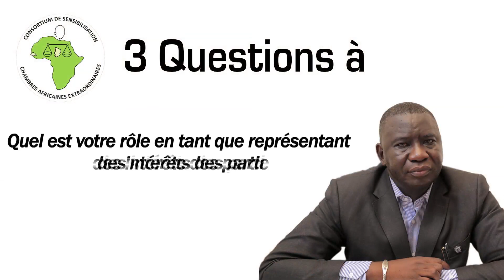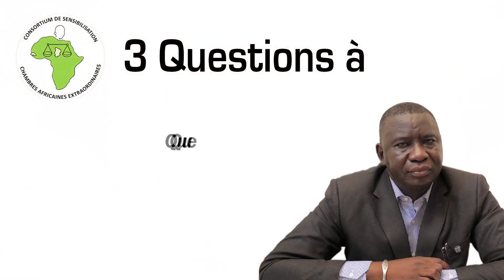Interview Me Assane Dioma Ndiaye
Me Assane Dioma Ndiaye est Avocat conseil sénégalais de l’Association des victimes des crimes du régime Hissein Habré (AVCRHH)